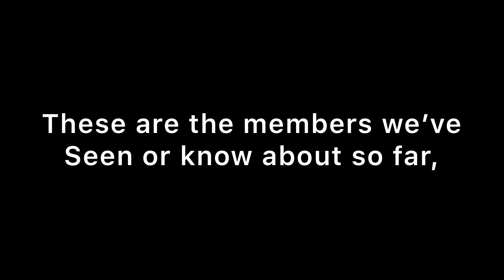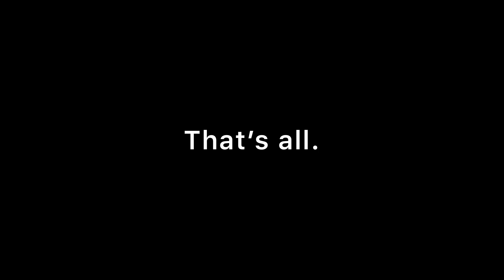summarising the members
summarising